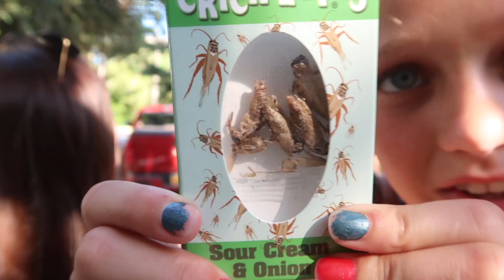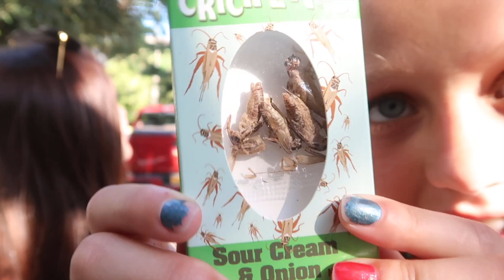CRICKET TASTE TEST... + COMPETITIVE CORNHOLE :: OBX DAY 5 :: VLOG 280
Making cornhole seem as hardcore as possible with this music :: the song is actually called cricket dance LOL

FILMED :: 7.5.18

OUTFIT::